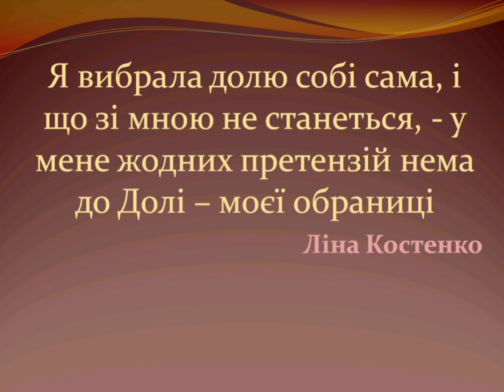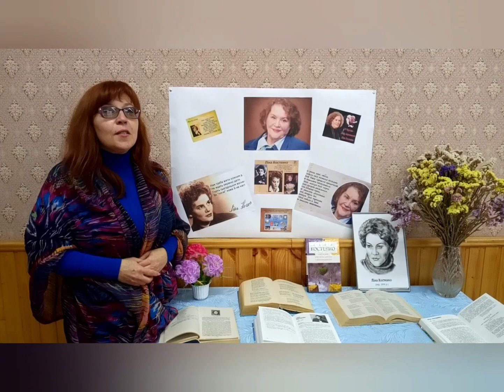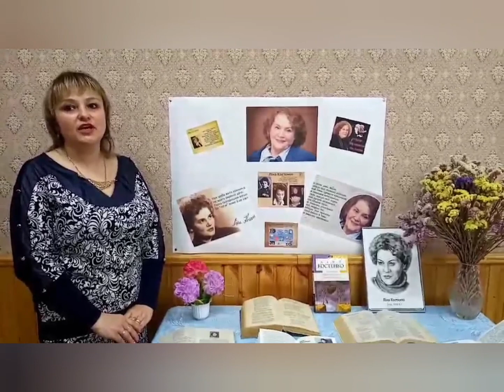Літературні читання. Ліна Костенко.